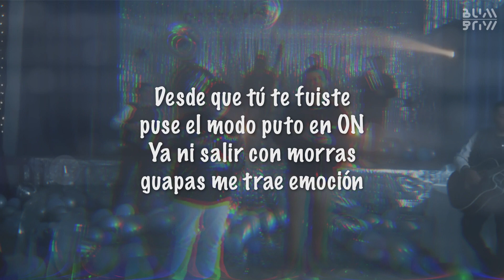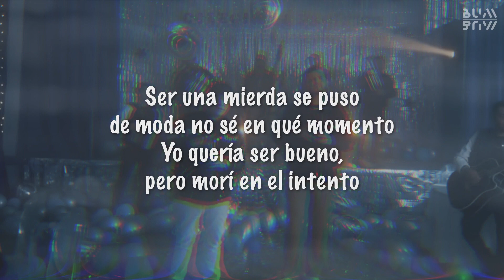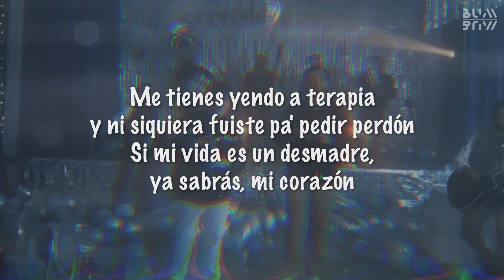Eden Muñoz & Junior H || Abcdario (Letra/Lyrics)